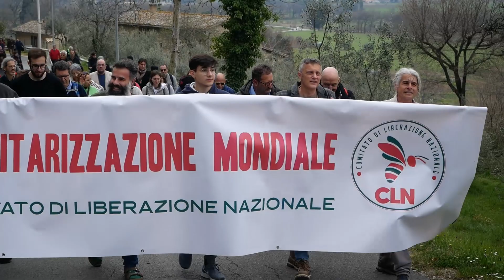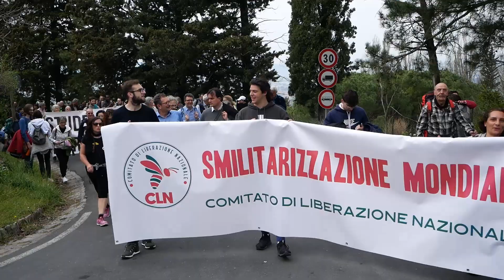Marcia per il disarmo mondiale - CLN - Assisi 27 Marzo 2022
L'8 gennaio 2022 è risorto il Comitato di Liberazione Nazionale grazie al professor Ugo Mattei.
Contro il regime della sorveglianza, contro lo stato di emergenza permanente.
Per la difesa della Costituzione italiana, nata dalla Resistenza e oggi violata dal governo.

"L'Italia ripudia la guerra come strumento di offesa alla libertà degli altri popoli e
come mezzo di risoluzione delle controversie internazionali"

Il professor Ugo Mattei afferma che Il termine ripudio fu scelto di proposito.
Meuccio Ruini lo volle in particolare, perché particolarmente forte,
più forte del rifiuto.
Il ripudio è un comportamento per così dire di rifiuto disgustato pro-attivo.

per questo è necessario parlare della smilitarizzazione del nostro Paese:
- 13.000 SOLDATI
- 113 BASI MILITARI CONOSCIUTE ( NATO E U.S.A.)
- 70 BOMBE NUCLEARI

Quando chiediamo il disarmo, non lo facciamo solo per la drammatica questione Ucraina,
ma per tutti i Paesi del mondo, perché produrre, comprare e vendere armi porta solo a distruzione e morte.

Sandro Pertini, nel giuramento del 9 luglio 1978  disse:
"L'italia, a mio avviso, deve essere nel mondo portatrice di pace:
si svuotino gli arsenali di guerra, sorgente di morte
si colmino i granai di vita per milioni di creature umane che lottano contro la fame"